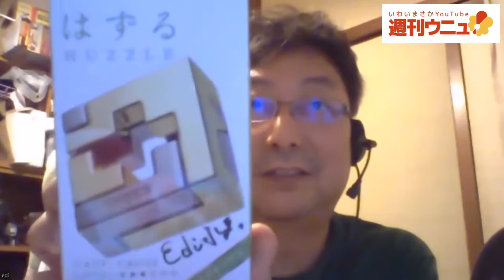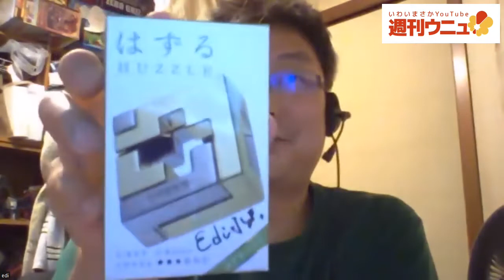週刊ウニュ vol.37 番外編 はずる CAST CROSSのできるまで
EDI ナガタ　パズル作家
はずる CAST CROSS 作者

聞き手
みよしじゅんいち　Junichi Miyoshi